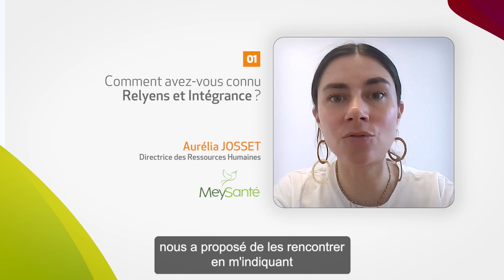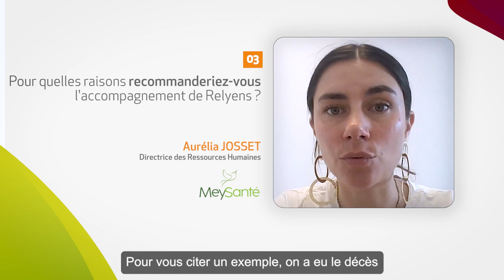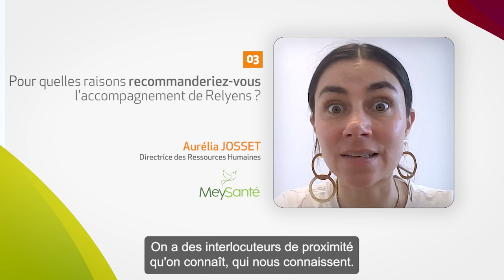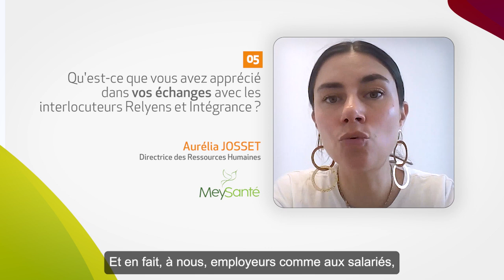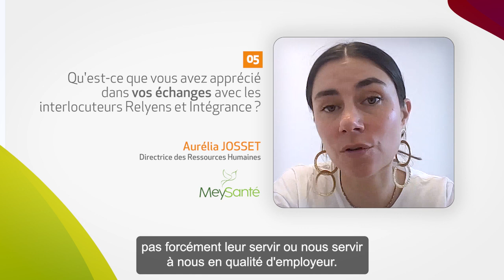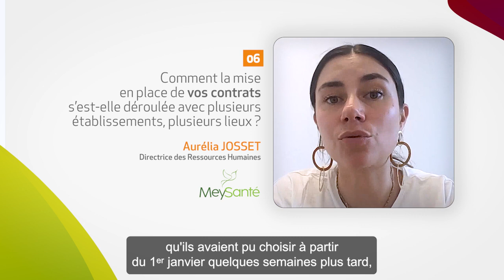Mey Santé fait confiance à Relyens et Intégrance pour protéger ses salariés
Mey Santé, un groupe de sept établissements dans les secteurs sanitaire, médico-social et de la petite enfance, a choisi de collaborer avec Relyens et Intégrance pour offrir à ses 350 collaborateurs une protection sur-mesure en matière de santé et de gestion des risques.

Dans cette interview, Aurélia Josset, DRH de Mey Santé, met en lumière la réactivité, la souplesse et l’expertise de Relyens et Intégrance, qui ont su garantir une mise en place fluide des solutions, assurant une continuité de service sans faille, même lors d’un changement de régime.